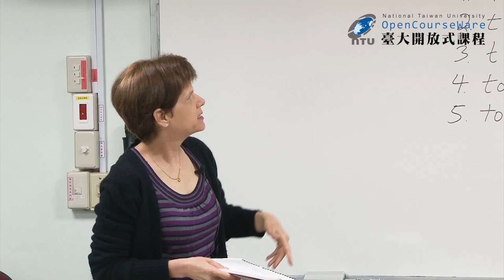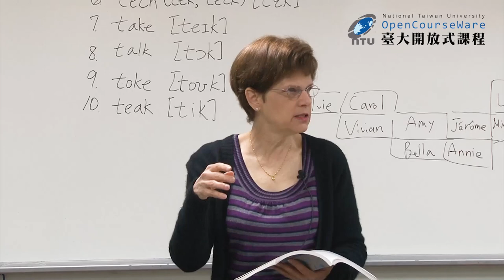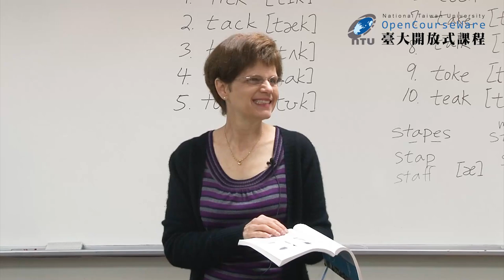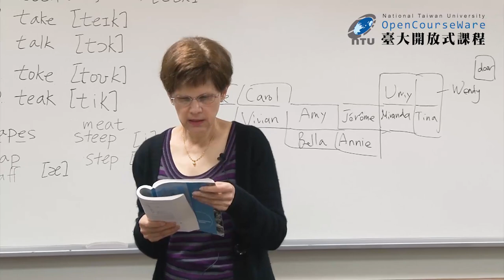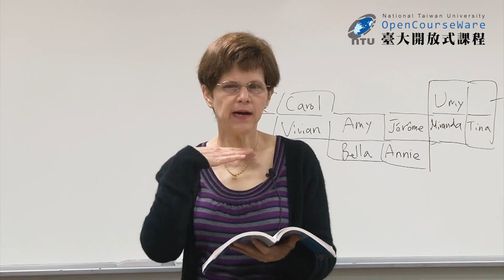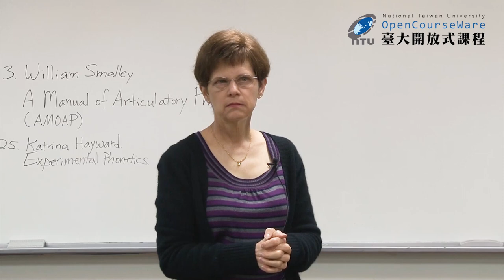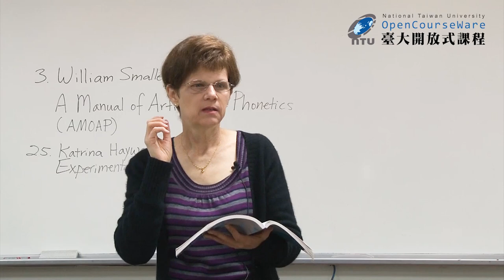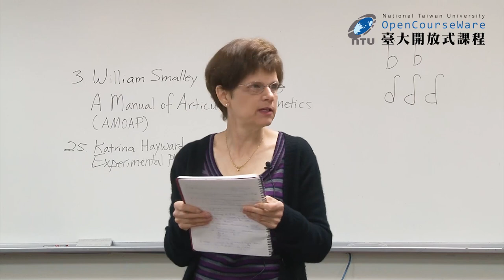英語語音學二 03. Ejectives II and Implosives I (2021 updated)